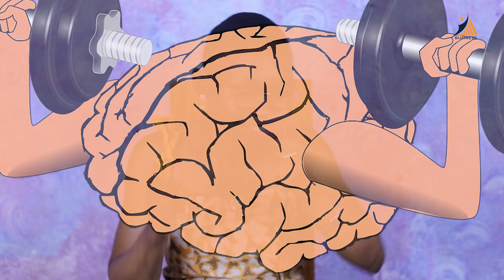Voici comment j'ai fait pour ACHETER ma résidence principale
Acheter sa résidence principale est quelque chose que tout être devrait faire. Quelles sont les raisons pour acheter sa propre maison ? Découvrez dans cette vidéo comment acheter sa résidence principale.

Si tu as du mal à clarifier tes finances, la MASTERCLASS que j'organise très prochainement est faite pour toi. Inscris-toi maintenant pour être informé.e de la prochaine date 🤗

► DES QUESTIONS SUR L'IMMOBILIER ?

► TON GUIDE GRATUIT  {10 idées Business pour augmenter tes revenus de manière passive 🔥}

► DES PROBLÈMES DE GESTION D'ARGENT ?

► ME CONTACTER ?

► UN COACHING ?

► ME REJOINDRE ?

► DÉCOUVRIR MON HISTOIRE ?